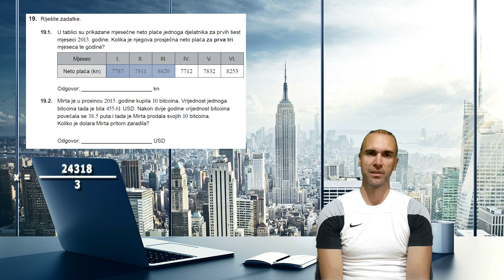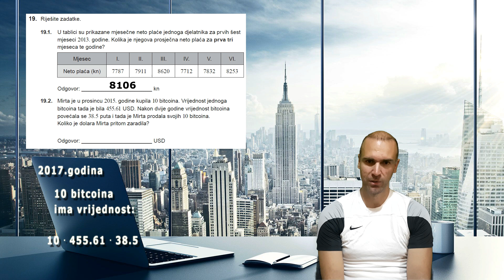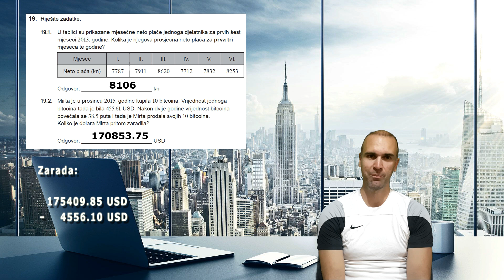Matura 2019 (matematika B razina) - 19.zadatak (฿ Bitcoin zarada)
19.1. Aritmetička sredina
19.2. Izračun zarade u trgovini kriptovalutama